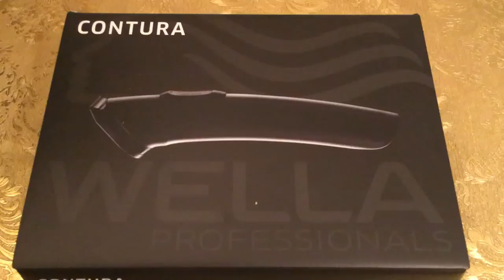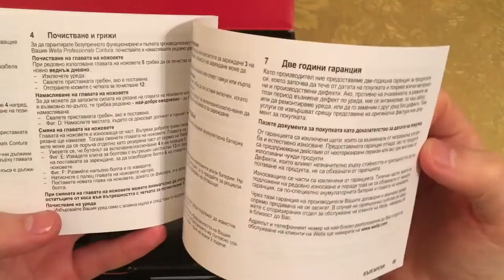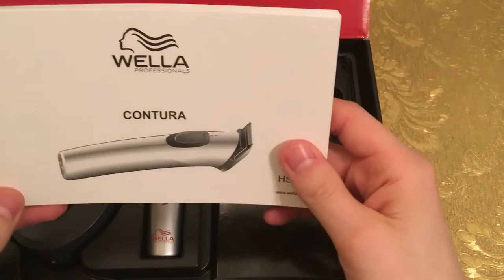Машинка для окантовки от Wella contura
Машинка для стрижки волос, окантованная  от Велла контура.
включайте оповещения 🔔
чтобы не пропустить новые видео но моем канале.
В это видео я делюсь только своим мнением с парикмахерами , если вы хотите выразить свою точку зрения пишите в коментах.
Я парикмахер на Youtube рассказываю о парикмахерском инструменте и обсуждаю различные темы для парикмахеров.
Работаю парикмахером уже больше 15 лет и мне есть, рассказать коллегам как с опытом так и начинающим парикмахером.